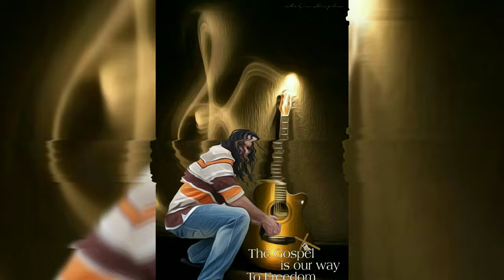Reign forever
Gospel Reggae music by "Me.Lion"